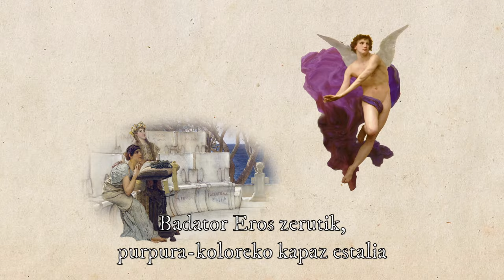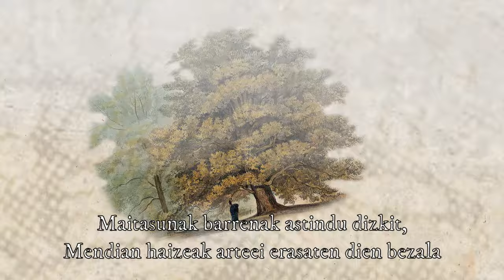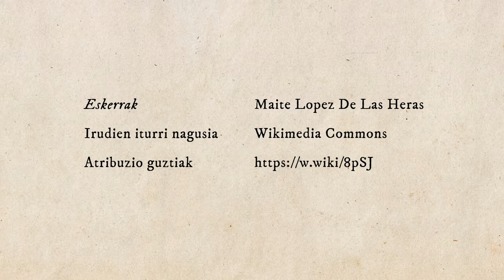Lesboseko Safo: musen zerbitzura hasi eta musa izaten amaitu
Ez dut uste guk ere Safo eskuekin ukitu ahal izango dugunik, baina gerturatzen saiatuko gara. Ia 3000 urte dituzte Saforen testuek eta hala ere, Saforen hitzak fresko-fresko gordetzen dira, Egeo itsasoak gorde izan balitu bezala, maskor eta alga artean onduta. Gauza asko esatera dator Safo sinpletasun misteriotsu batekin.

👁️‍🗨️Atalak:
00:00 Hasiera
00:28 Obra
01:02 Estiloa
02:04 Musen etxea
03:00 Bizitza
03:48 Nola kontatu du historiak Safo?
05:36 Gaiak eta ahotsa
06:43 Safo eta hilezkortasuna
07:00 Itxiera

👁️‍🗨️ Kredituak
- Aurkezleak: Itziar Orbegozo eta Imanol Epelde.
- Gidoia: Imanol Epelde.
- Edizioa: Xabier Aguado.
- Animazioa: Brian Soutzo.
- Koordinazioa: Euskal Wikilarien Kultura Elkartea
- Eskerrak: Maite Lopez de las Heras.

👁️‍🗨️Ikusgela sarean:
👁️‍🗨️Irudien iturri nagusia: Wikimedia Commons